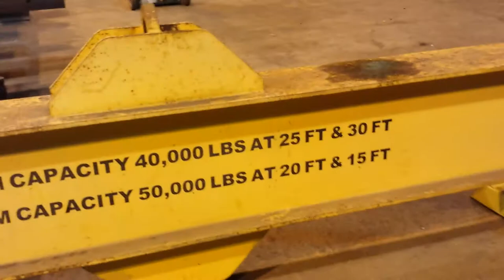Craning a 40 meters cambered web using two overhead cranes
After camber burning (cutting with a camber) a 40 meters long by 19 millimeters thick web plate; you see me use two overhead cranes to lift the cambered web to another location in the shop